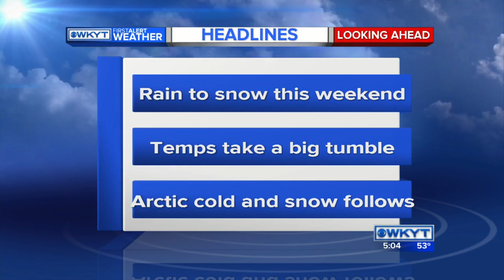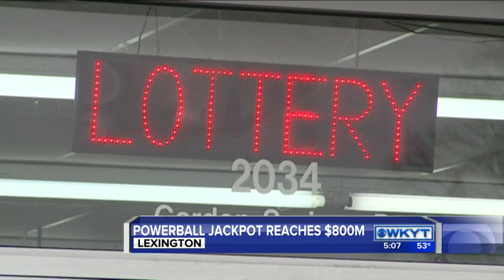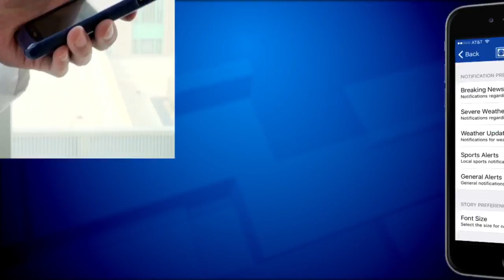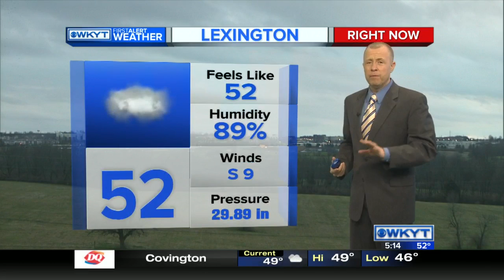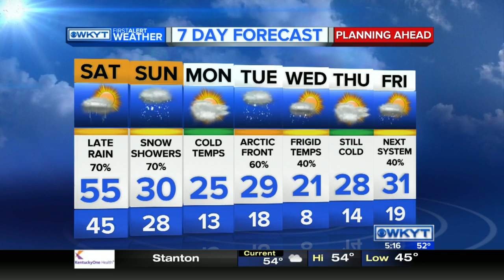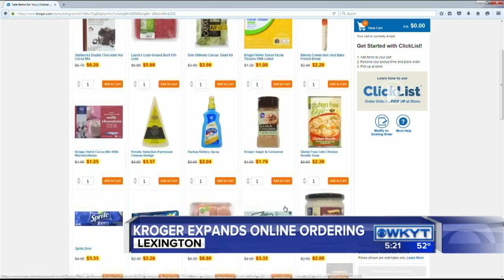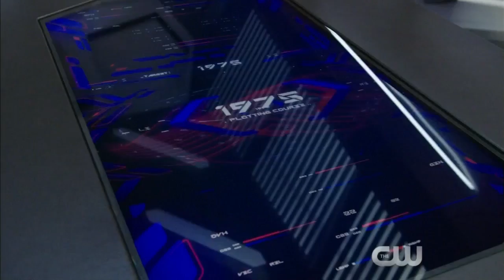WKYT News at 5:00 PM 1-8-16